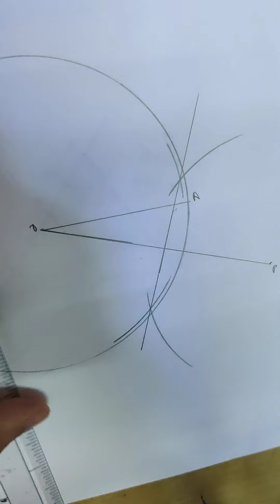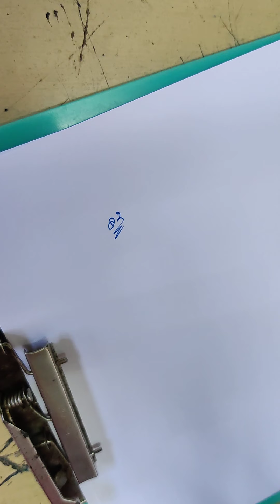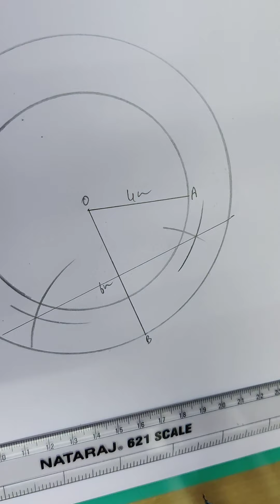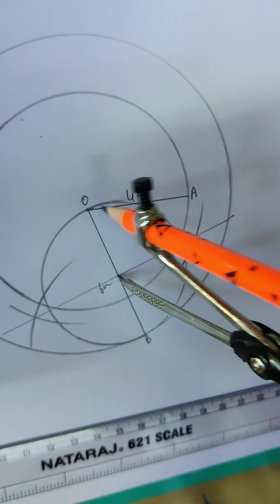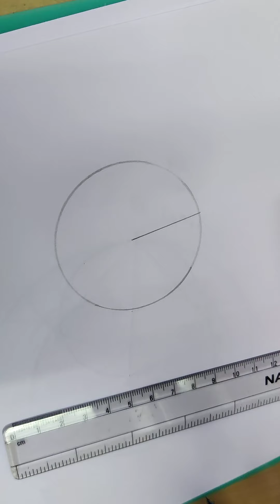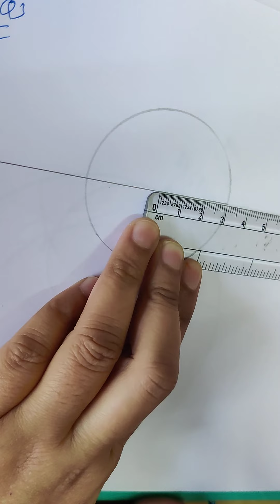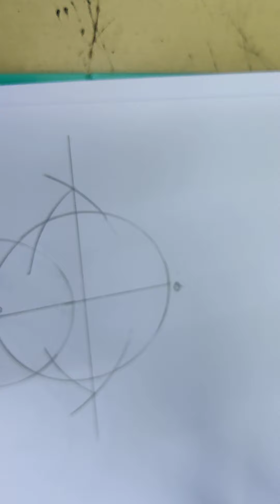NCERT SOLUTIONS CHAPTER 11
EX 11.2
Q1,Q2,Q3